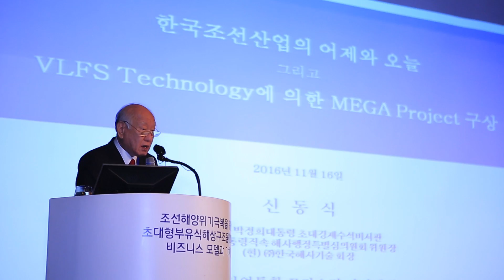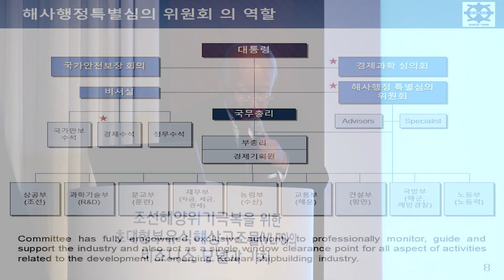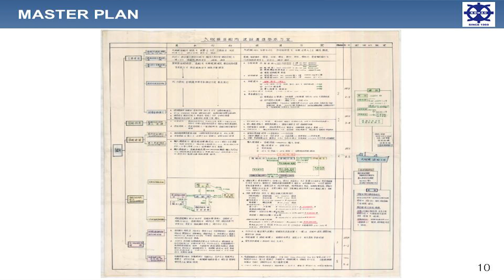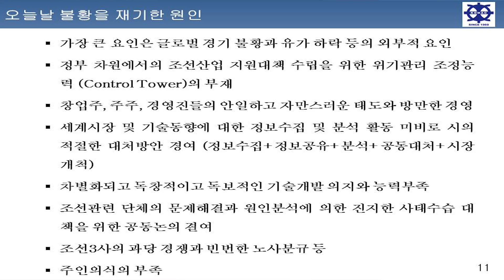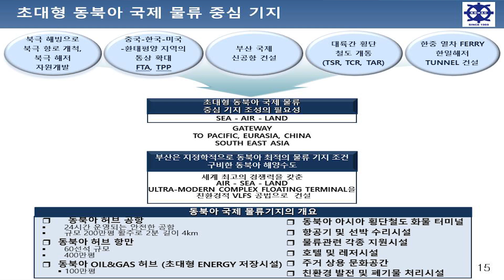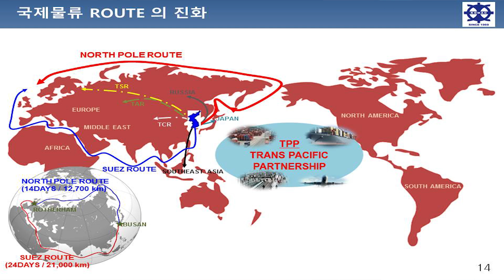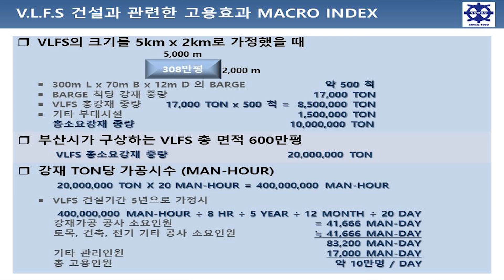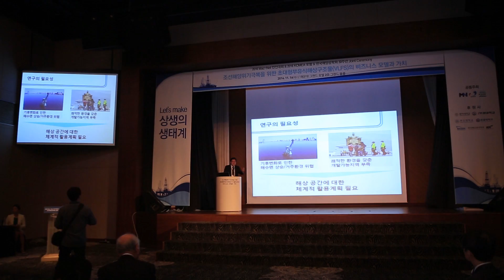Mac Net 백서 기조연설 신동식회장님(161207)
해양산업통합클러스터 (Mac-Net)